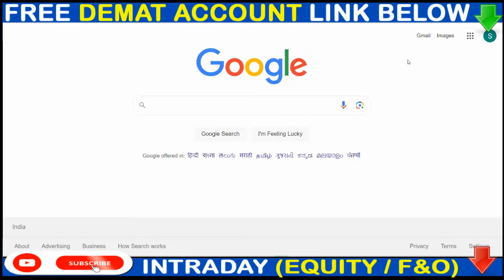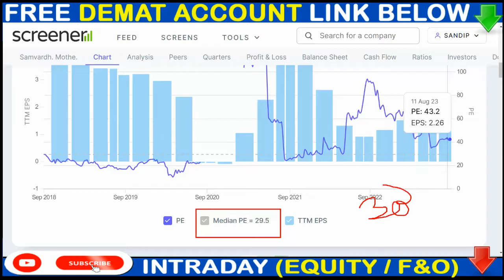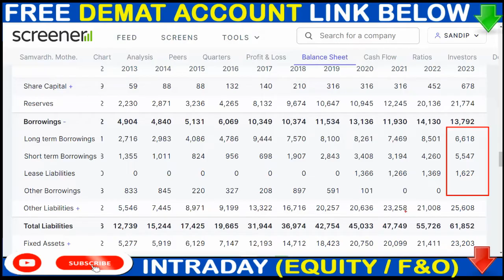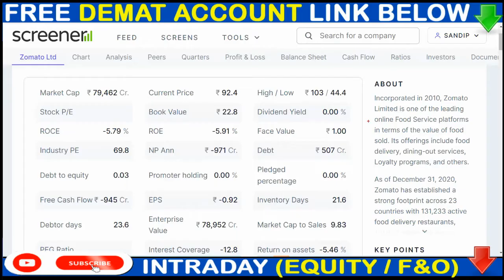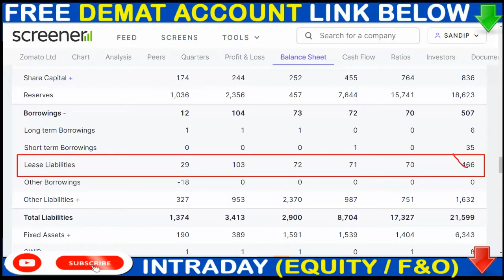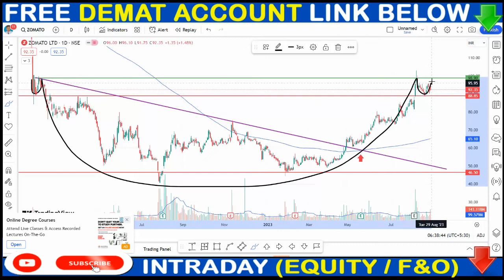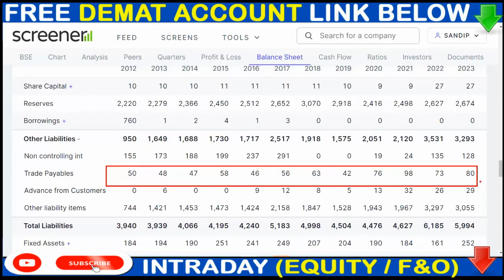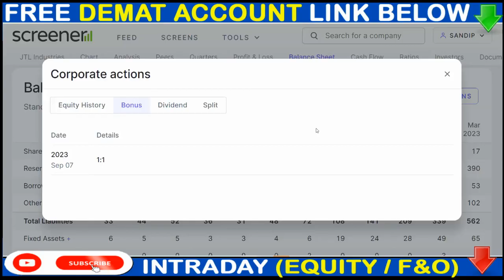16:16 BONUS, MOTHERSON SUMI SHARE NEWS, ZOMATO SHARE NEWS, BSE SHARE NEWS